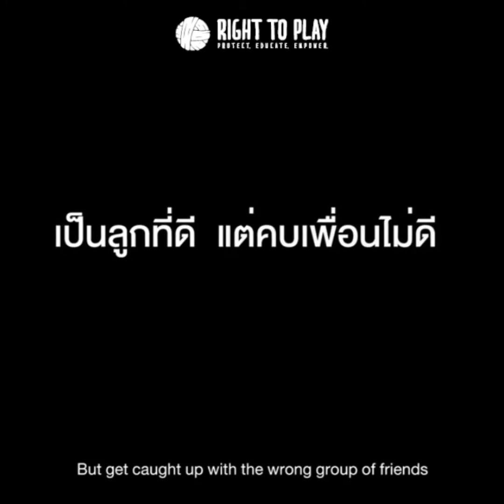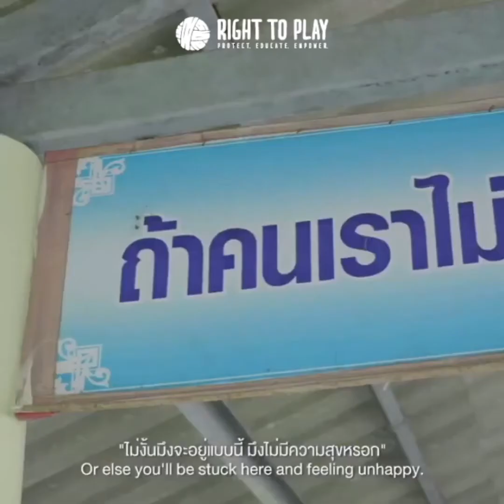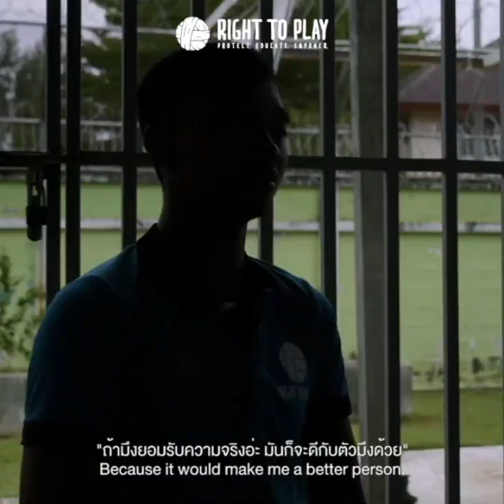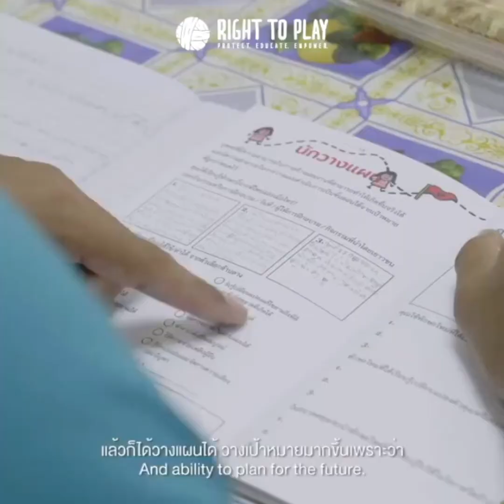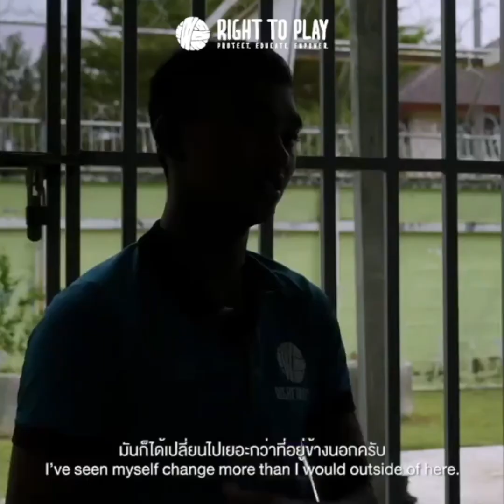เยาวชนปลดล็อกศักยภาพ:"โอกาส" หนึ่งสิ่งที่มีคุณค่าสำหรับเยาวชนที่เคยก้าวพลาด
“โอกาส” คือ หนึ่งสิ่งที่มีคุณค่าสำหรับเยาวชนที่เคยก้าวพลาด นี่คือหนึ่งตัวอย่างของเยาวชนที่เคยก้าวพลาด และ ได้เข้าร่วมโครงการของไรท์ ทู เพลย์ ในศูนย์เยาวชนฯ เพื่อค้นหาเป้าหมาย และ วางแผนชีวิตเพื่อเตรียมความพร้อมให้พวกเขากลับคืนสู่สังคม และ เริ่มต้นชีวิตใหม่ได้อย่างมีประสิทธิภาพ ลดความเสี่ยงที่จะกระทำความผิดซ้ำ และ เปิดโอกาสให้พวกเขา 💛

“When a young person has made a mistake, he/she needs to accept the consequences and be part of the solution. Opportunity is very valuable for young people who have made a mistake. This video shows one example of a young person who has made a mistake and has joined Right to Play's program in a juvenile center to improve himself and find his life goals.

Right To Play helps prepare young offenders to return to society effectively, opens up opportunities for them, and contributes to preventing children and young people from repeating a crime. Right To Play is empowering young offenders to fulfil their potential and participate in the workforce/society on an equal basis.